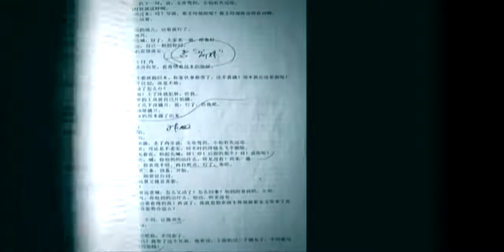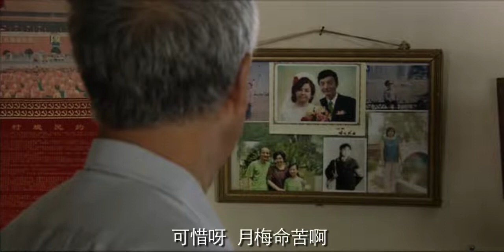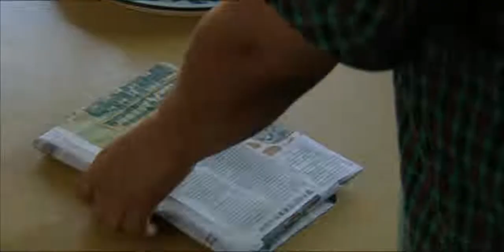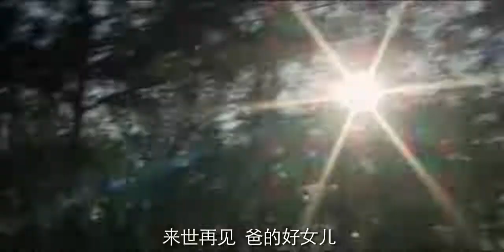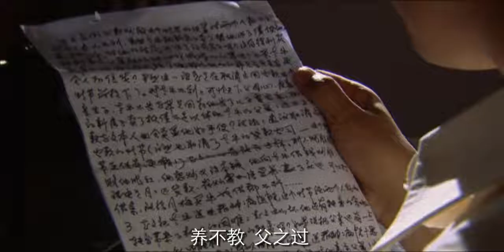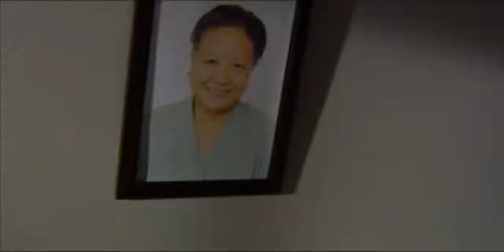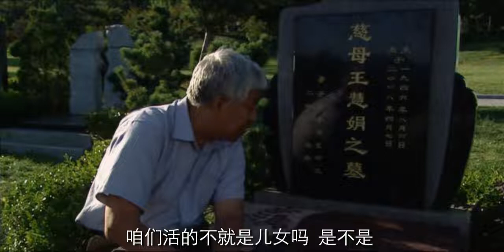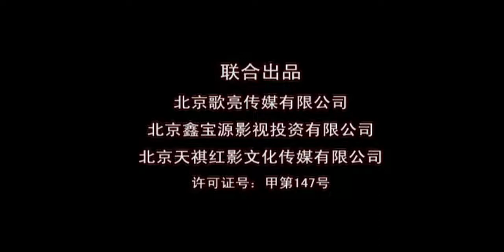【2023最新電視劇】老牛家的戰爭 第30集 大結局：老牛一家人因爭房產、掙金錢而爆發的家庭大戰（主演：宋丹丹，張洪傑）